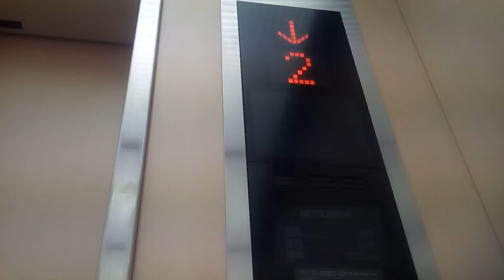三菱エレベーター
ゆめタウン三豊店にあります。機種はネクスキューブです。この動画は一昨日に撮影したものです。
メーカー:三菱
設置年:2008年
定員:24名
積載:1600kg
キャンセル機能:あり
アナウンス:あり
戸閉ブザー:なし
到着ベル音:あり (電子音チャイム)
ボタン確認音:なし
停止階:1.2.3.R
停止可能階:1.2.3